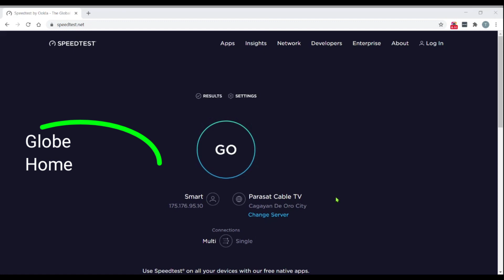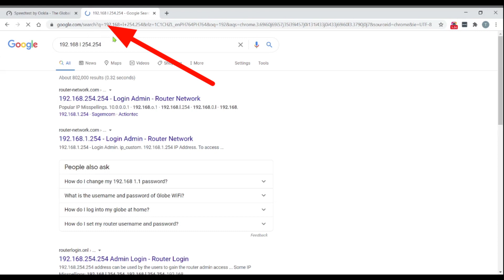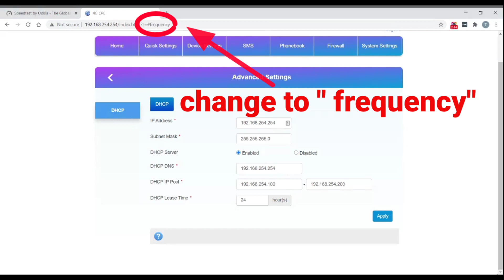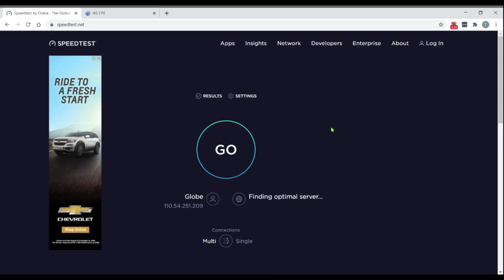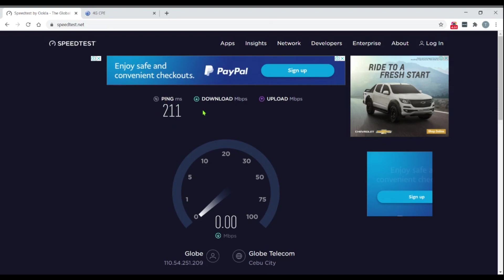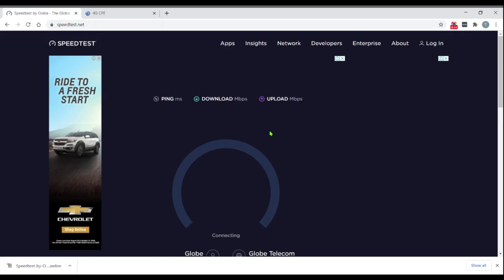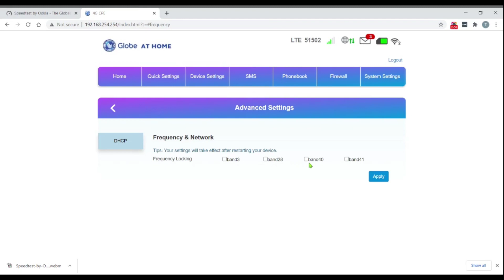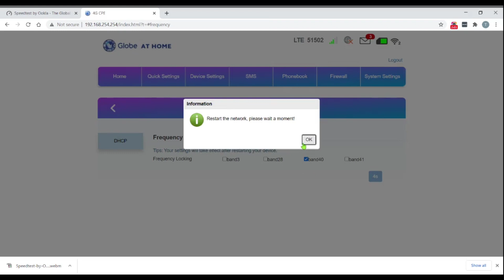How to Increase Internet Speed Just A Simple Tweak | How to make your WiFi and Internet speed faster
I will show you how to get faster WiFi and faster Internet speed to make your downloads faster and streaming more stable.

How to make your WiFi and Internet speed faster with these 2 simple settings

How to make your Internet speed faster with 1 simple setting! New Method 2020

How to Increase Your Internet Speed on Windows 10

Faster Internet for FREE in 30 seconds - No... Seriously

Paano palakasin ang internet speed mo